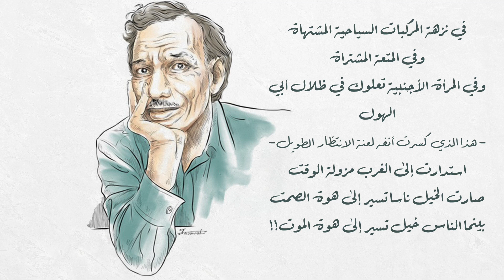الخيول - أمل دنقل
- قصيدة: الخيول
 - للشاعر أمل دنقل
بصوت الشاعر عيد الدويخ